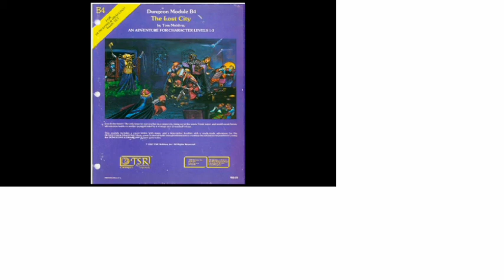The Lost City Chapter 1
Lost in the desert!  The only hope for survival lies in a ruined city rising out of the sands. Food, water, and wealth await heroic adventurers inside an ancient pyramid ruled by a strange race of masked beings.

Stumbling through the desert, they came upon an ancient city engulfed in sand.  A stone pyramid loomed over all.. and within it, a secret door.

So begins the adventure of the Lost City.

This adventure begins a year after the happenings in The Assassin's Knot, following the same characters.  If you've found this, you really should start with that adventure first.

Dungeons & Dragons is a fantasy tabletop role-playing game originally designed by Gary Gygax and Dave Arneson, and first published in 1974 by Tactical Studies Rules, Inc. (TSR). The game has been published by Wizards of the Coast (now a subsidiary of Hasbro) since 1997. It was derived from miniature wargames, and its publication is widely regarded as the beginning of modern role-playing games and the role-playing game industry.

The Lost City was ranked the 28th greatest adventure of all time by Dungeon magazine for the 30th anniversary of the Dungeons & Dragons game in 2004.